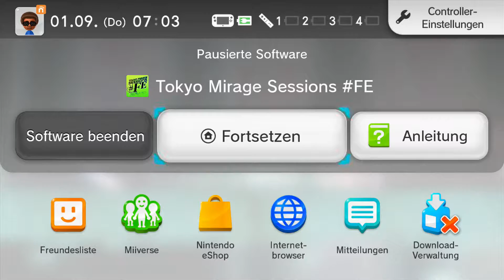#48 Sneeze Detective TV Ad-Let's Play Tokyo Mirage Sessions ♯FE (DE/Full HD/Blind)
Tokyo Mirage Sessions ♯FE [WiiU/Deutsch/Full HD/Blind]
Release: 2016
Entwickler: Atlus
Publisher: Nintendo

Spielbeschreibung
In Tokyo Mirage Sessions FE, einem unvergleichlichen RPG für Wii U, verbünden sich Stars und Sternchen aus Tokio mit legendären Helden aus der Fire Emblem-Reihe gegen die Mächte der Finsternis.

Erlebe die glamouröse Glitzerwelt des Showbiz und führe die talentierten Jungstars von Fortuna Entertainment an die Spitze. Tauche zugleich in eine dämonische Parallelwelt ein und schlage die Mirages zurück, welche unsere Welt bedrohen. Entdecke Tokio und die Dungeons der Idolasphere, enthülle zahlreiche Geschichten und biete Gegnern in rundenbasierten Kämpfen die Stirn, die einem Star wie dir jeden Funken Leuchtkraft abverlangen.